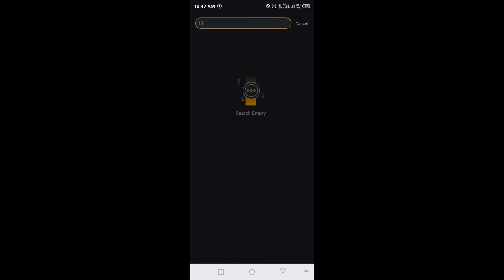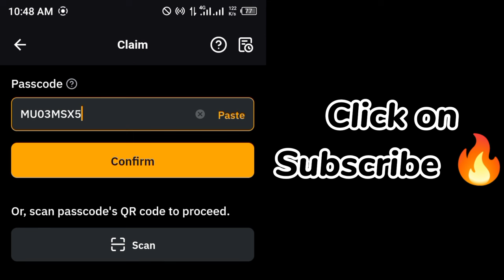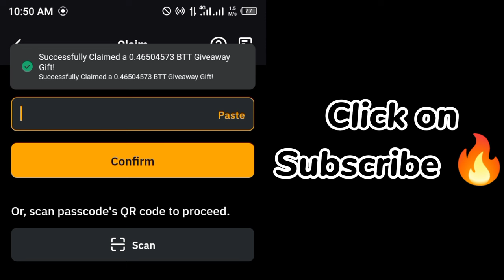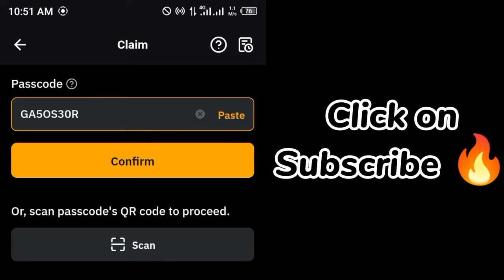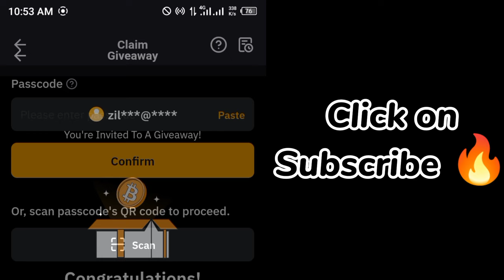Bybit Giveaway Passcode today 24 July 2024 || Ton BTTC Gas Fee Giveaway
Note : This video is for informational and educational purposes only. I do not guarantee their accuracy or value. Always conduct your own research before using any codes & Clicking on any link.